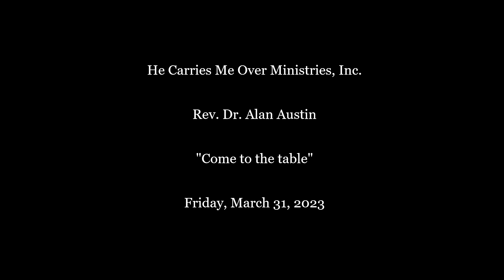Come to the table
Friday message entitled "Come to the table" by Rev. Dr. Alan Austin. Friday, March 31, 2023. Have a BLESSED week!